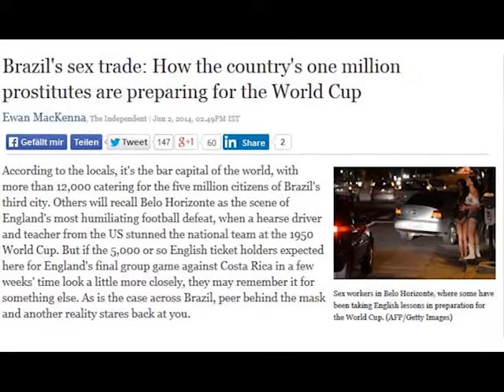Das Projekt "Children Win"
Film über die Ergebnisse des Projekts "Children Win" für die Sicherung von Kinderrechten bei Sportgroßereignissen. Das Projekt wurde im Februar 2014 von Terre des Hommes ins Leben gerufen, um die direkten und indirekten Auswirkungen von Sportgroßereignissen auf Kinder zu evaluieren und negative zu lindern.